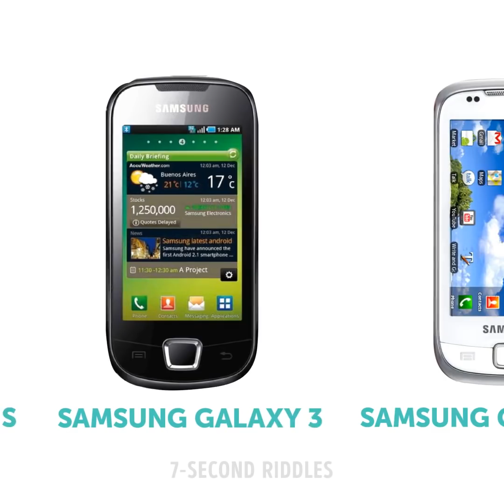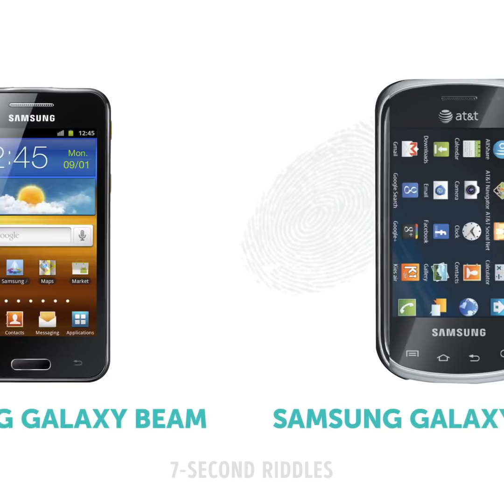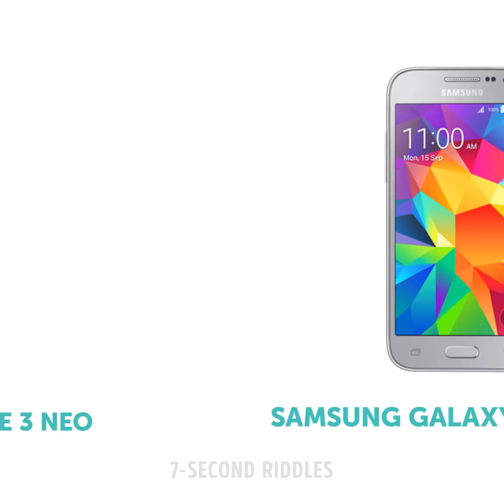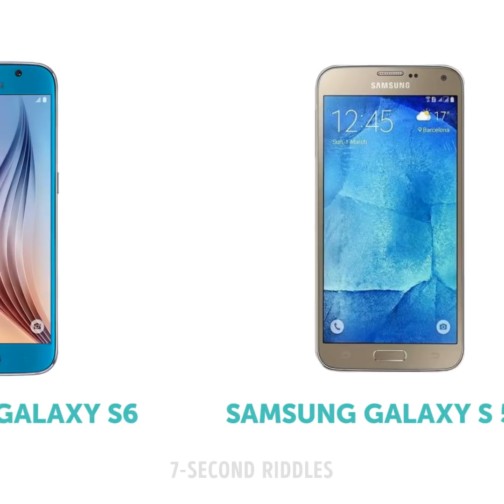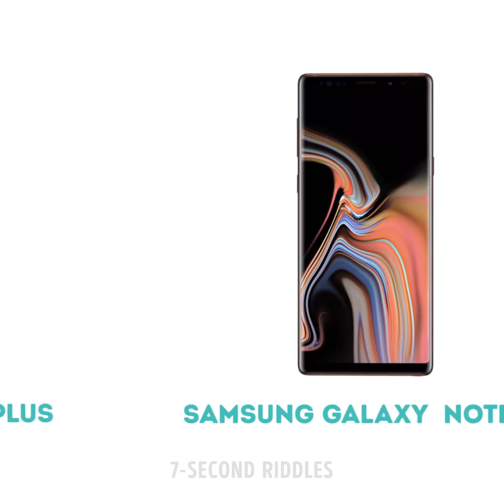Can you Remember These Phones?📱EVOLUTION OF SMARTPHONES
Check this video out and find out how mobile phones have changed over the years. Take a look at the different designs, sizes, and shapes! Which one did you use or still using? Which model is your favorite one? Share your answers in the comments! I hope you'll enjoy this fun trivia with pictures.

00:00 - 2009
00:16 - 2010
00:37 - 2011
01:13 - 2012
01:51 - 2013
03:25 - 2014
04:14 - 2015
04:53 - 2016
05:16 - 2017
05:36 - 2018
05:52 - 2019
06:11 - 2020